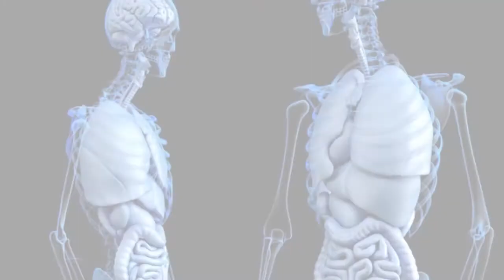HOP Podcast #11: The Spooky Origin and Ancient Astronomy of Halloween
On today’s show, we are going to talk about the mysterious origins of Halloween. Everyone is familiar with the death and dread theme of Halloween but did you know that there is a global culture of celebrating such a holiday all over the world both in the northern and southern hemisphere? Why would this be so?
Today we trackback on researchers from the 1800s that looked at why these cultures would celebrate such a unique and similar festival all over the world and what it meant and the implications for today, its astronomical implications. Today we trackback on research that showed that Halloween had some very similar themes that could be astronomically linked.

We look at the implications that the Halloween holiday could be implying and also the astronomy of meteors which seems to be observed in the late October and early November period. Also, the event in Siberia, Russia where a near-earth object could have been associated with a time that links to the Halloween holiday.
I hope you enjoy today’s show. It helps us to propagate this information.